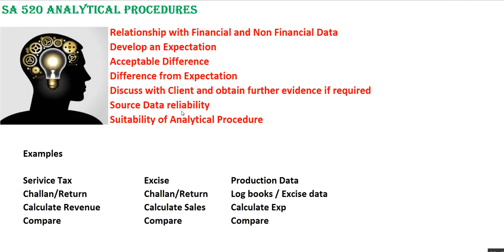SA 520| Analytical Procedure| Standard on Auditing 520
follow me in CA Kapil Goyal Commerce Classes on Facebook for Query and future updates